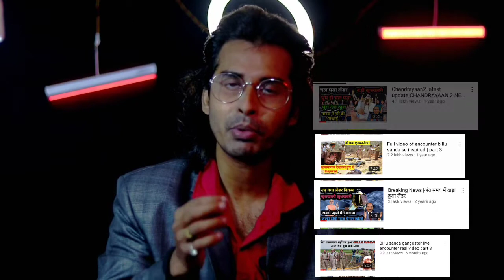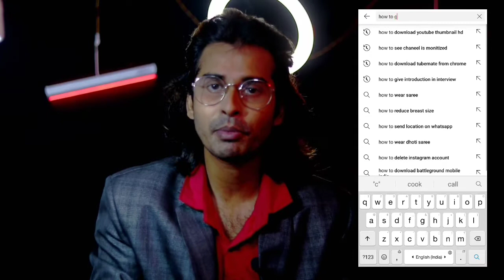How to get views on youtube channel | New channel basic mistakes jo koi youtuber nahi batata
Queries covered:-
 New channel basic mistakes jo koi youtuber nahi batata
how to increase more views on youtube - views kaise badhaye
how to increase more views
How to get views on youtube how to get views on youtube shorts
how to get views on youtube shorts gaming
how to get views on yt shorts
how to increase views on youtube views on youtube video
views kaise badhaye youtube video par
youtube video par 1000 views kaise badhaye
1000 views sabhi video par
how to get views on new channel
new youtube channel par views kaise badhaye
views kaise badhaye new channel par

youtube mai views kaise badhaye
youtube pe views nahi aa raha hai
youtube video me views kaise badhaye
youtube view kaise badhaye
active rahul
channel me views kaise badhaye
channel views kaise badhayee
video me views kaise badhaye